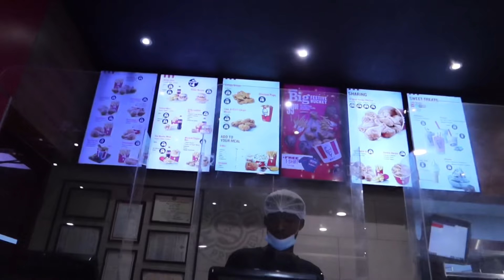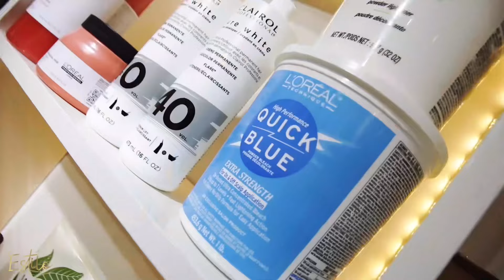VLOG: this Nigerian food almost killed me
In this vlog, I’m going to narrate the aftermath of trying Nigerian food, my shop opening and more

🎥 Filming equipment:

camera bundle
camera only
vimble one phone gimbal
external hard drive
tripod stand

YOUR FEEDBACK AND CONSTRUCTIVE CRITICISM IS WELCOME AND VALUED 💛💛